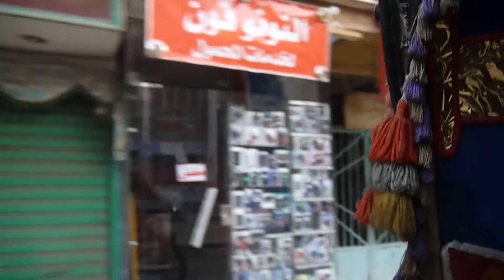20130303 埃及‧荷魯斯神殿(Temple of Horus/Edfu)